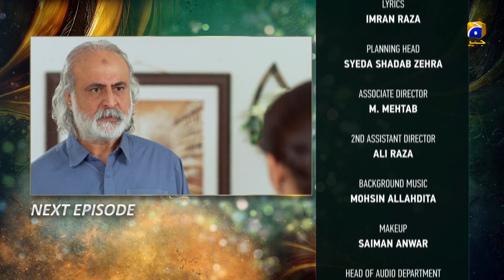Khoob Seerat - Episode 29 Teaser - 25th Mar 2020 - HAR PAL GEO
Dilkash and Mahira, though opposite in nature, are best friends. Dilkash is pure at heart and has always sacrificed her own needs for Mahira’s. Despite being secretly in love with Samar, Dilkash does everything possible to help Mahira and Samar’s union.

When a series of misunderstandings result in both their marriages falling apart, Mahira and Samar part ways with their life long bond broken. Though Dilkash feels sorry for her friend, Mahira starts to despise Dilkash’s married life.

In a world without trust and loyalty, will Dilkash be able to find a perfect ending to her story? Will Mahira ever be able to accept the reality of her situation? Or are the two friends destined to live separate lives?

CAST :

Agha Ali
Kiran Haq
Nimra Khan
Beena Chaudary
Nida Mumtaz
Parveen Akbar
Tariq Jameel
Rashid Farooqui
Subhair Udeen
Babar Khan
Kamran Jilani
Shazia Noor
Shazia Qaiser
Shahzad Mukhtar
Rashida Tabassum
Naeem Shaikh
Faiza
Akram Abbasi
Ali Rizvi